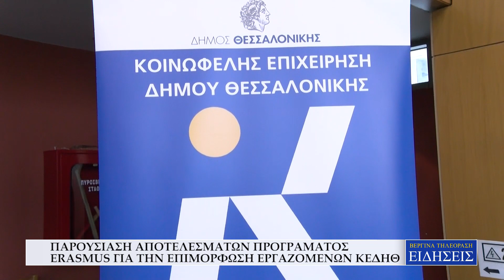Παρουσίαση αποτελεσμάτων προγράμματος Erasmus ΚΕΔΗΘ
Ρεπορτάζ: Ανδρέας Σταματόπουλος. Συνέντευξη: Δήμητρα Ακριτίδου